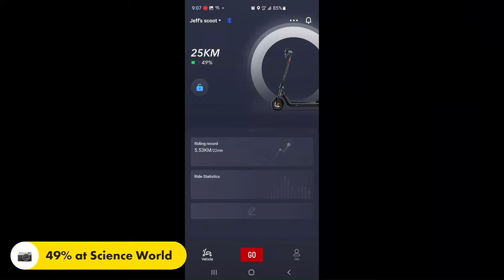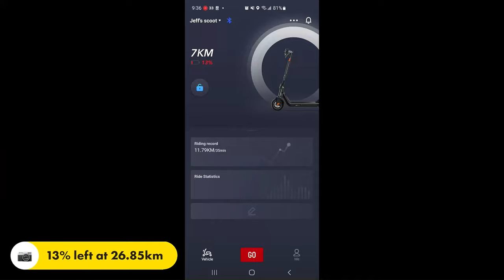Pico Pizza & 1/2 Seawall (26.9km) - Niu KQi3 Pro (Hyperlapse 4K)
Aug 9, 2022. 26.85km Pico Pizza and half seawall. At Science World 18km 49%, Nanaimo Station 23.65km 26%, home 26.85km 12%. 4.1hour till full charge. Charged 6 hours.

NEW Dji Osmo Action 1, 4k Hyperlapse 10x,  dewarp OFF +0.3 ev, chest mount (long + short)

-Powerdirector: 0 to 10 brightness, 120 saturation, 0-10 contrast, better quality, 4K, 60fps